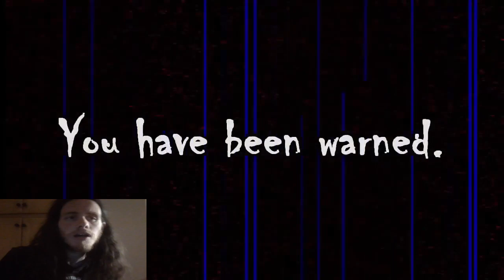Let's Watch FAZBEAR'S FRIGHT Sinister Secrets #55 (Day 37)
Episode 55: It Tricked Me?!